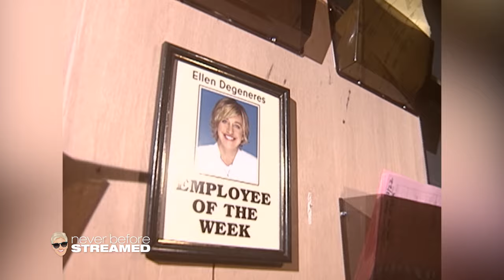Kimberly Williams-Paisley’s Employee of the Month Dreams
Join Ellen as she sits down with Kimberly Williams-Paisley for a hilarious chat! They dive into the secrets of avoiding wardrobe malfunctions and Kimberly’s desire to be named “Employee of the Month” on her TV show “According to Jim.”